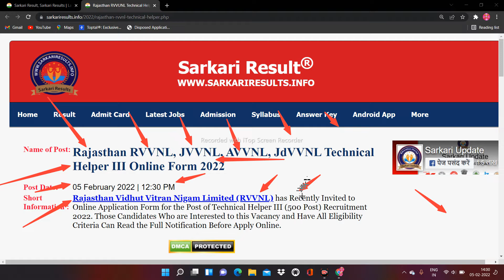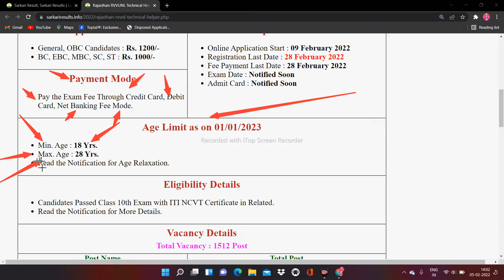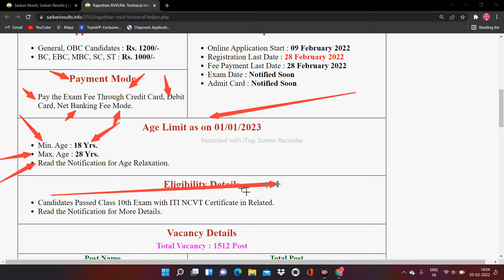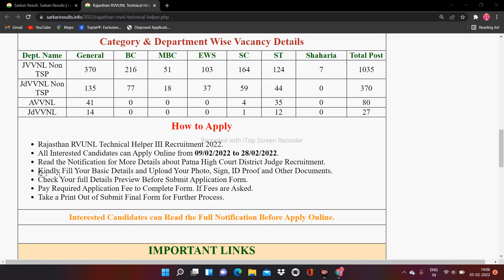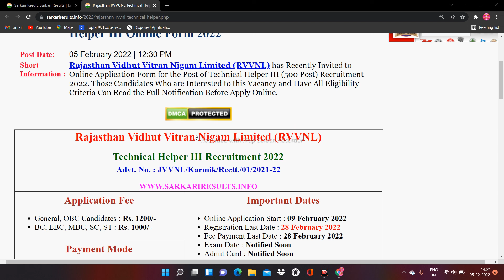Rajasthan RVVNL, JVVNL, AVVNL, JdVVNL Technical Helper III Online Form 2022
About Video...

Hashtags..
MY LAPTOP.
My Other Feature Social Media Link.
My Mic..
My Laptop..
My Mobile...
My Mouse...
My Keyboard..
1.TECHNICAL MUKESHRAJ TECH
2.MK MUKESHRAJ
3.WI FI STUDY EXAM
4.STUDY POINT
5.TRENDING INDIA NEWS
6.HINDI SONG SERIES
7.MUKESH RAJPUT VLOGS
8.KIDS CHILDREN TV INDIA